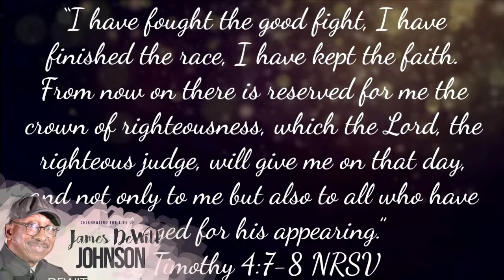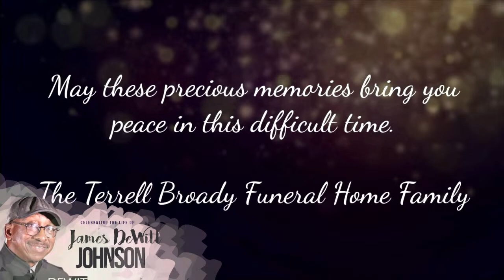Celebrating the Life of DeWitt Johnson | August 19, 2023